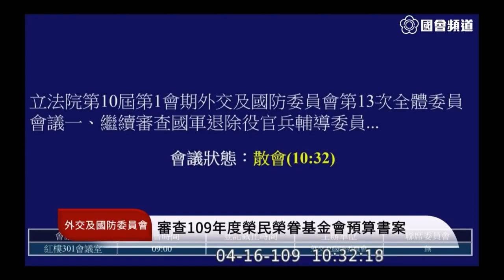2020 04 16 榮民榮眷基金會109年預算 陳柏惟 林昶佐 王定宇 羅致政 呂玉玲 蔡適應 趙天麟 陳以信 外交國防委員會 立法院演哪齣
榮民榮眷基金會 尤志煌 退輔會 馮世寬 李文忠